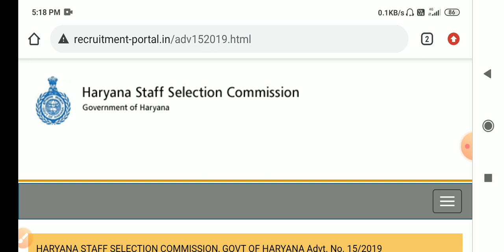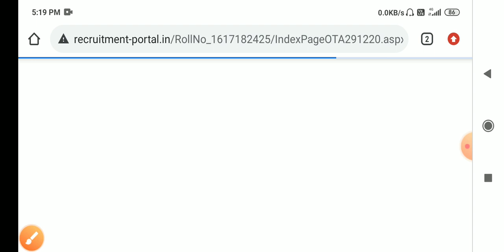Hssc admit card 2021! mphw staff nurse admit card 2021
ye video hssc admit card ke liye h plz sabhi candidate apna admit card chak kar le

admit card downlod 👎

jobguru_pawan